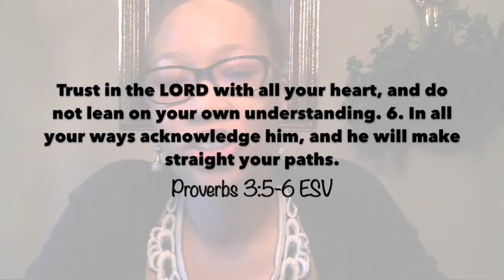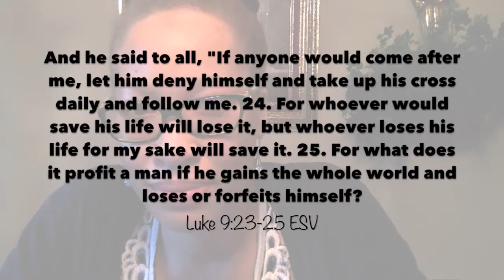Reality Vs. Expectation: My plans vs God's plans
I understand how easy it can be to get frustrated when your life doesn’t turn out how you wanted or you’re not where you want to be, & I get it. So, what are we supposed to do when life doesn’t pan out how we thought? I pray this video encourages you as you seek God’s plan for your life!

FB: Singles Walking in Purpose
IG & Twitter: @swpministry